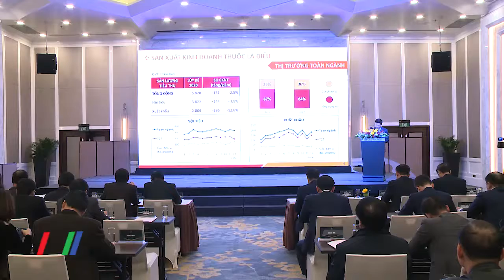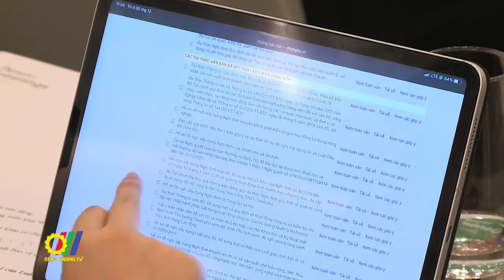TCT Thuốc lá Việt Nam tổ chức Hội nghị triển khai công tác xây dựng Đảng và kế hoạch SXKD năm 2021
Vừa qua, tại Hà Nội, Tổng Công ty thuốc lá Việt Nam tổ chức Hội nghị triển khai công tác xây dựng Đảng và kế hoạch sản xuất kinh doanh năm 2021. Tham dự Hội nghị có đồng chí Nguyễn Hoàng Anh, Ủy viên Trung ương Đảng, Chủ tịch Ủy ban Quản lý vốn Nhà nước tại doanh nghiệp; đồng chí Y Thanh Hà Niê Kđăm, Ủy viên dự khuyết Trung ương Đảng, Bí thư Đảng ủy Khối Doanh nghiệp Trung ương…